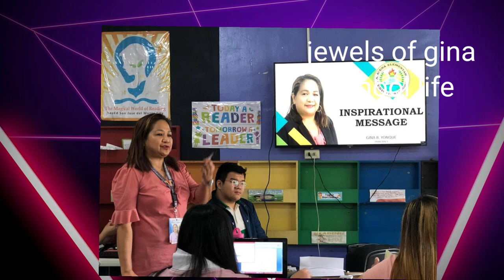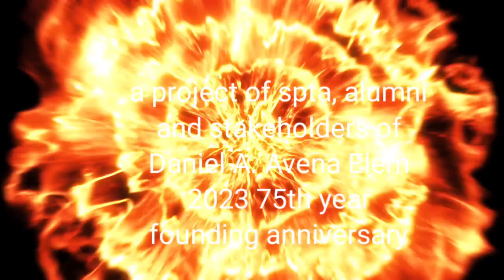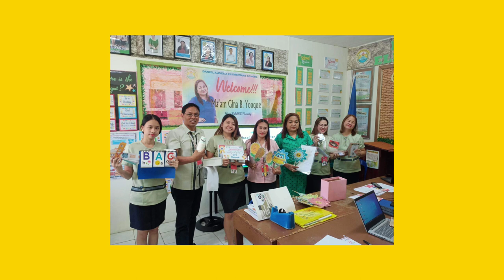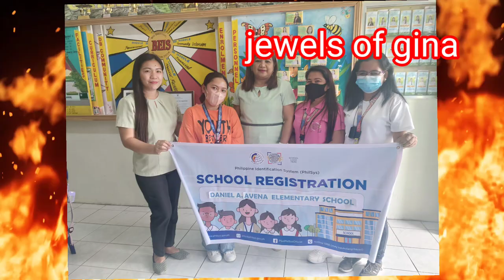SCHOOL ACTIVITIES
DEPED
DEPED programs
DEPED MATATAG
filipino teacher teaching in the Philippines
classroomteaching
 tinuturuan po ang mga student teachers para maka tulong sa Reading Remd3ialprogram ng paaralan

THANK YOU FOR ALL THE STAKEHOLDERS WHO SUPPORTED OUR ACTIVITY
school in Bulacan
Jewels of Gina
school
school in the Philippines
deped
department of education
school in Bulacan
my weight loss journey
zumba for 40 yr old
zumba for 50 year old
age beautifully
wag matakot tumanda
THANK  YOU TO ALL STAKEHOLDERS
PRINCIPALS AND SUPERVISORS WHO SUPPORTED
gabingparangal SHARING WITH TOU OUR SCHOOL ANNIVERSARY
THROUGH 75 YEARS OF SERVICE AS A GOVERNMENT SCHOOL
school in Bulacan
Jewels of Gina
school
deped
department of education
school in Bulacan
age beautifully
wag matakot tumanda